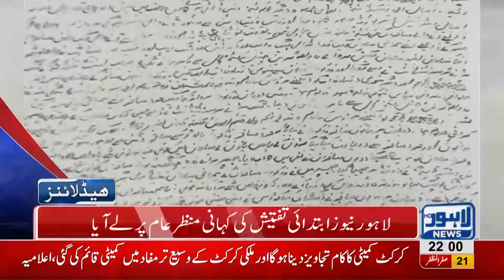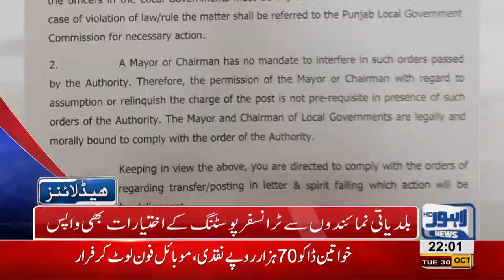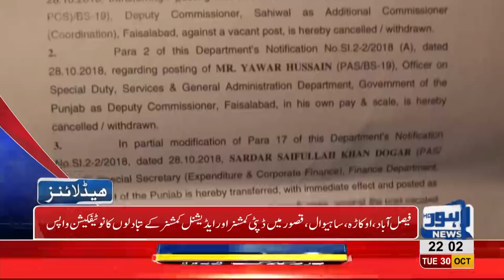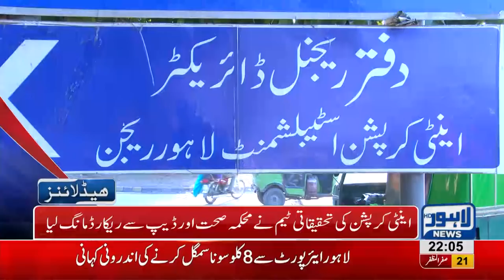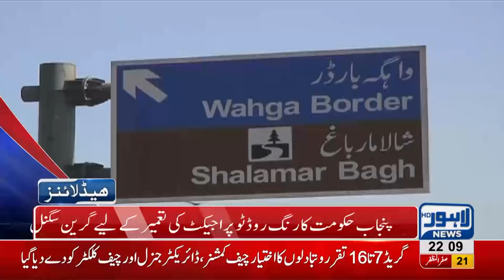10 PM Headlines Lahore News HD – 30 October 2018